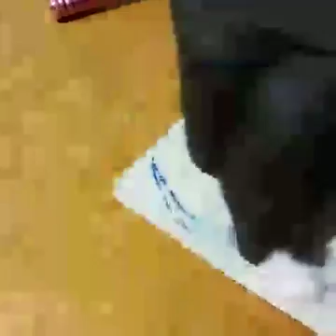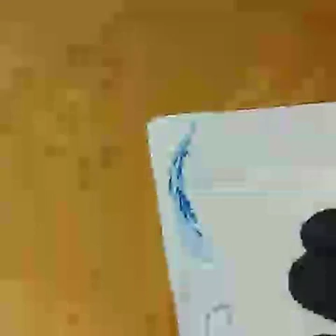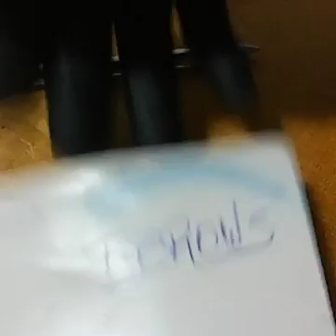Fio a fio Realista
Microblading fio a fio realistas